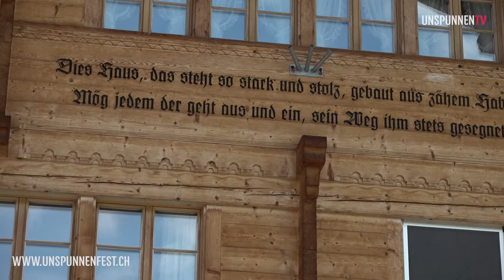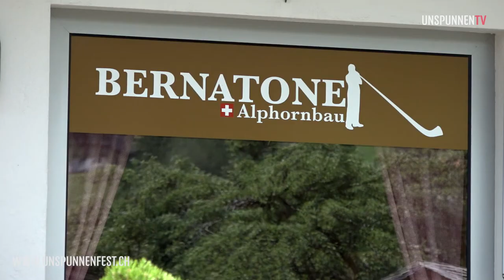Unspunnen beim Alphornbauer / Teil 3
Es geht nur noch 4 Tage bis zum Beginn des Unspunnenfestes! Teil 3 unserer Serie über die Unspunnen-Themen führt uns nach Habkern zur Alphornwerkstatt von Heinz Tschiemer. Er zeigt uns, wie ein Alphorn entsteht und erklärt die Geschichte über das Musikinstrument sowie seinen Bezug zum Unspunnenfest.